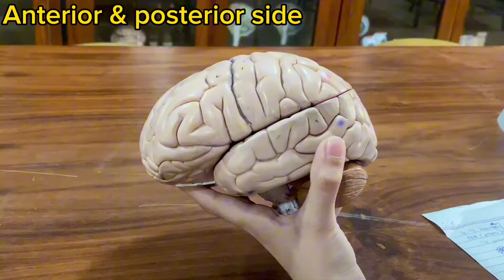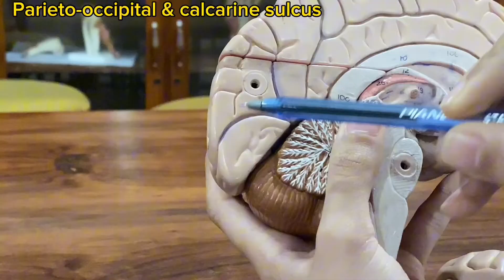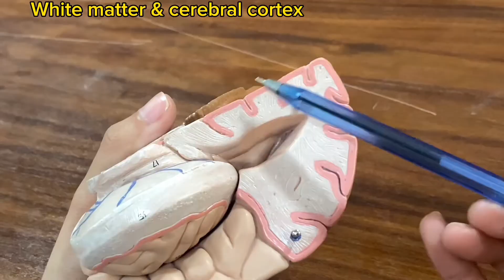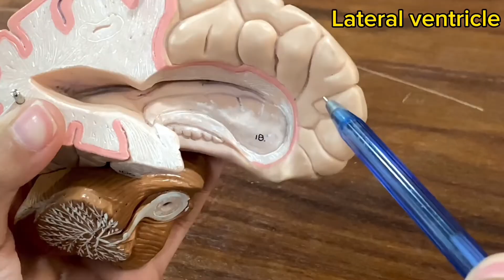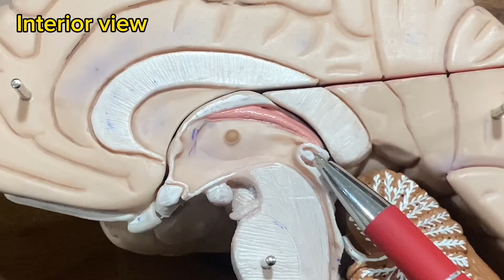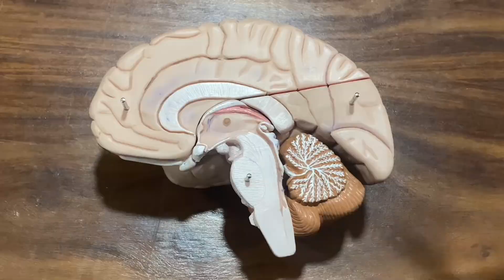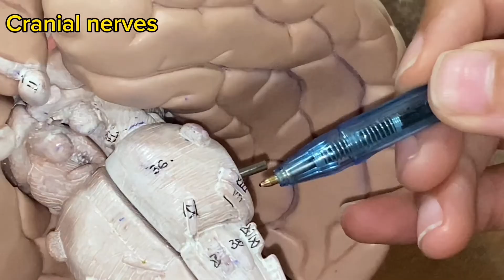Brain model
Today in this video i am going to to show you the parts of human brain from different views.I hope u will find my video helpful for ur exams and ospes.

0:00- Intro
0:23- anterior & posterior side
0:49- lobes
1:12-parieto-occupital& calcarine sulcus
1:23-sulci & gyri
2:07- longitudinal fissure & falx cerebri
2:27- transverse fissure & tentorium cerebelli
2:40- white matter & cerebral cortex
3:00- lateral ventricle
3:09-hippocampus
3:17-Interior view
5:32- brainstem
5:51-cerebellum
5:58-parts of cerebellum
6:36-cranial nerves

For watching the video on larynx model -